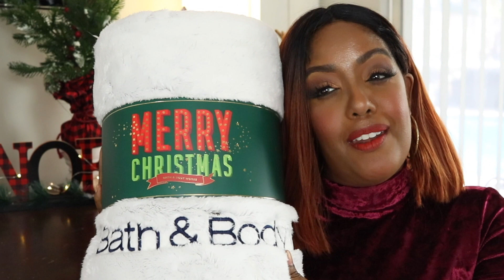Bath & Body Works Body Care Day HAUL!!!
Hi beauties!

Here is my 1st haul from BBW body care day!